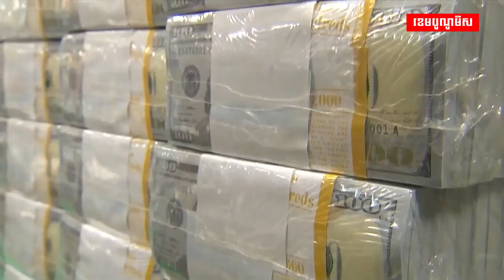តម្លៃមាសវៀតណាមធ្លាក់ចុះខ្លាំង!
តម្លៃមាសនៅវៀតណាមធ្លាក់ដល់កម្រិតទាបបំផុត នៅពីរសប្តាហ៍កន្លងមកនេះ